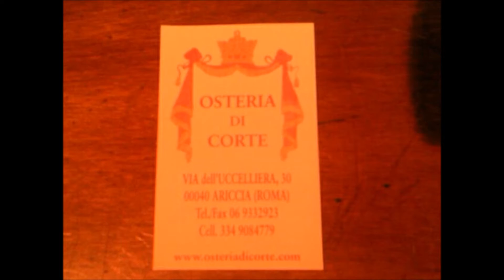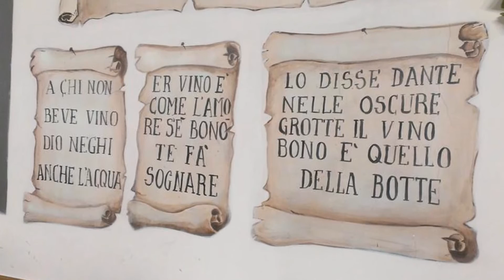OSTERIA DI CORTE ARICCIA ROMA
Osteria di Corte
Via dell'uccelliera n.30
00040 Ariccia (RM)